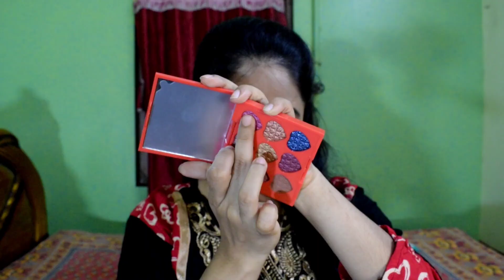Quick Rakhi Makeup Look 💫 || Rakshabandhan Special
* NOTE : Always patch test before use. If your skin is sensitive so do not use these without any patch test.